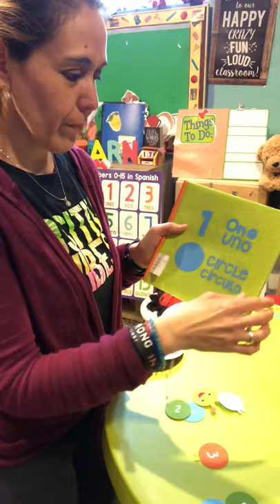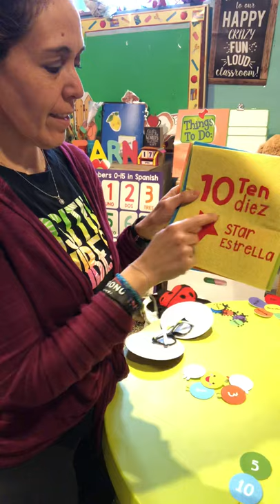Recordando en español